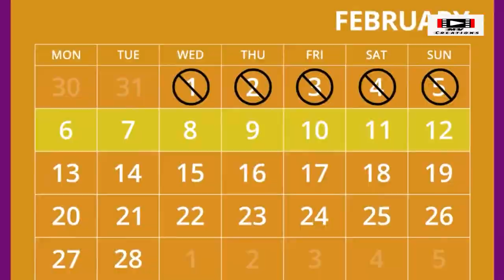Story of A Thief | Importance of Self Awareness